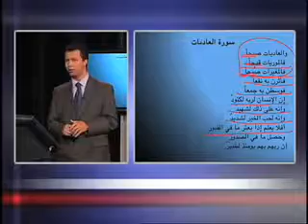Hhh lislam lmonafik